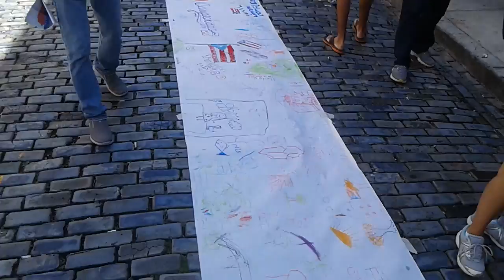Campechada 2016 Viejo San Juan Puerto Rico. Old San Juan.